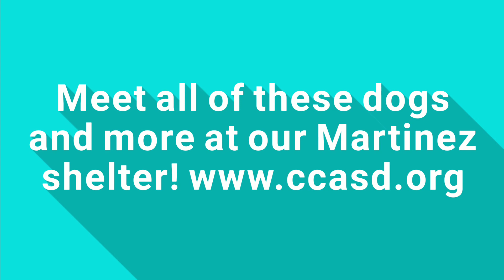Martinez Highlight Reel!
Come meet these pups and more at our Martinez shelter today - we're open until 7pm tonight! Through February all dogs 25lbs+ and all cats 5lbs+ are $25 to qualified homes. To see a full list of available animals with pictures please check out our